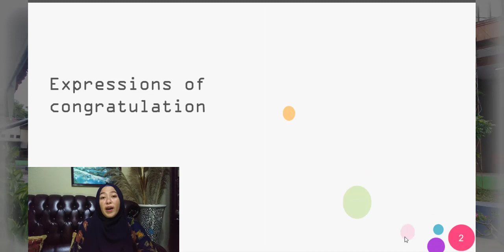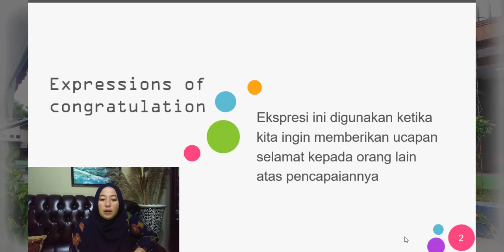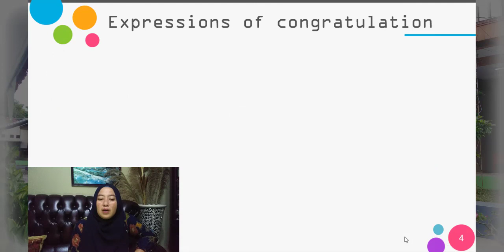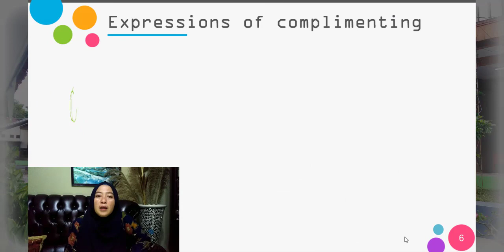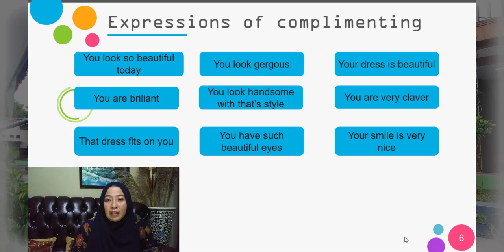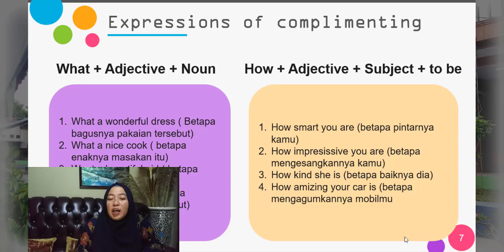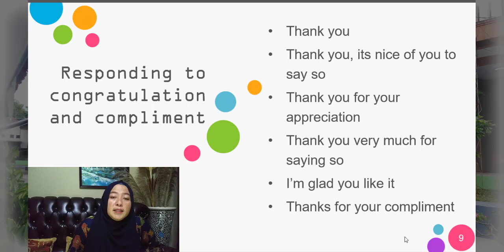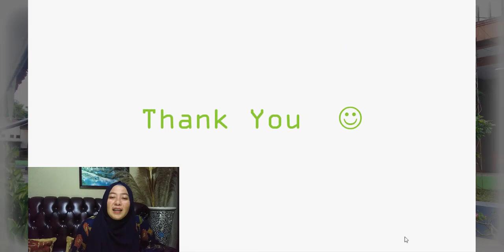CONGRATULATING AND COMPLIMENTING OTHERS | BAHASA INGGRIS | KELAS X | SMK N 2 BANJAR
Materi CONGRATULATING AND COMPLIMENTING OTHERS Mata Pelajaran Bahasa Inggris Kelas X
Oleh Ida Farida, S.Pd